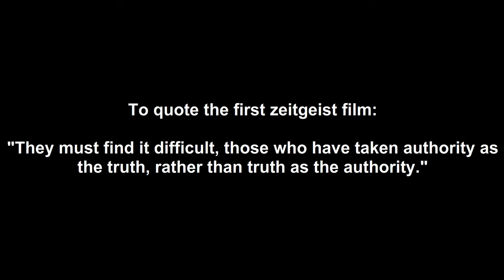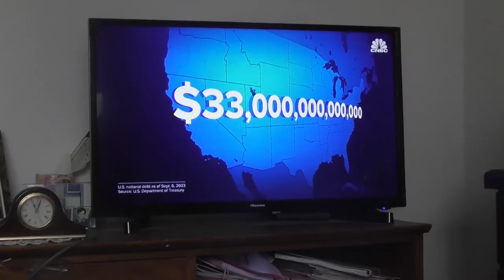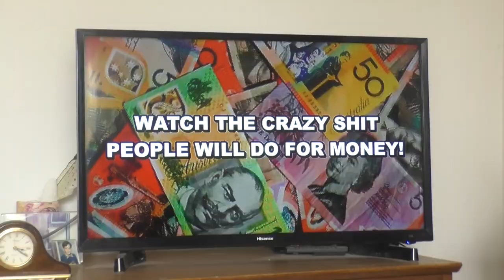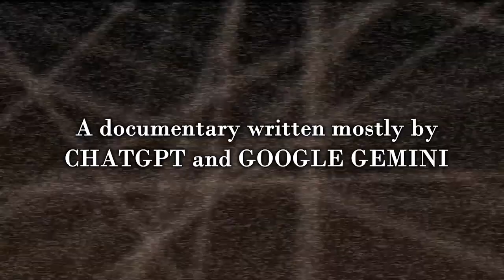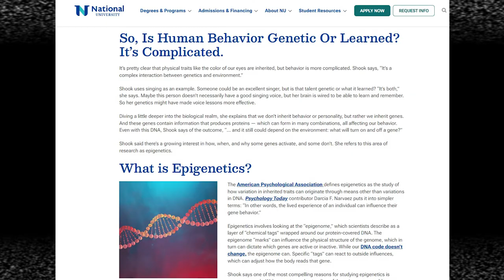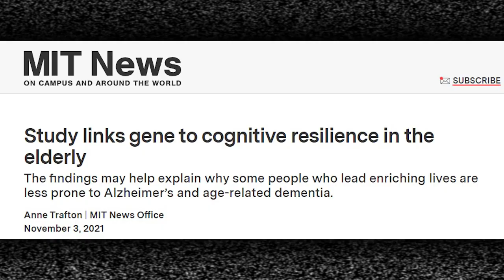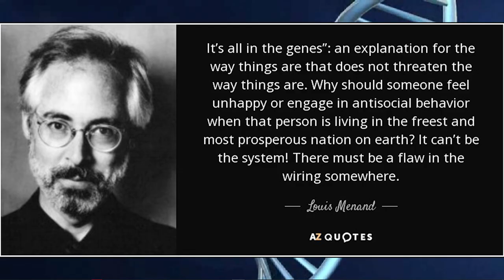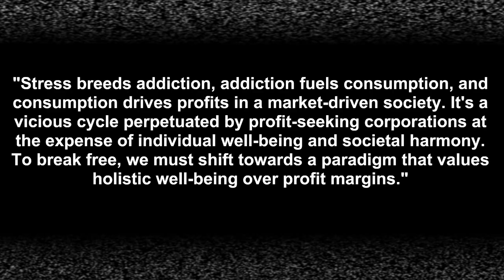[ Zeit-TV ] System Shift - Part One (No narration for other languages) [ DEMO ]